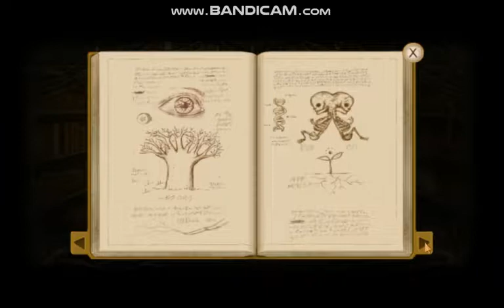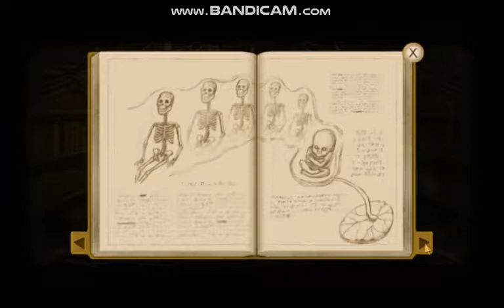Fran Bow-Vegetative State-7 (Playthrough)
This chapter is toooooOOOooOO long :'D